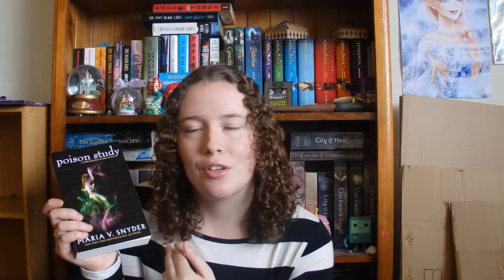Book Review 'Poison Study' by Maria V. Snyder